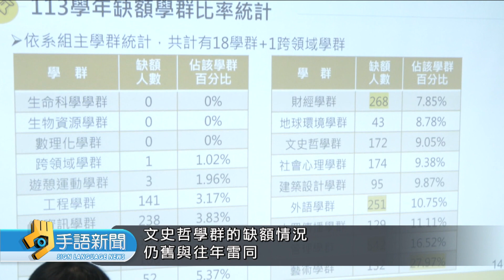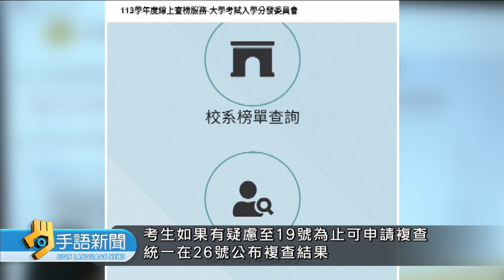大學放榜錄取率94.62% 31校缺額2505人 | 20240816公視手語新聞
113學年大學分發入學昨天放榜，由於招生總名額較去年減少超過5千人，今年只有31校缺額2505人，今年錄取率為94.62%。